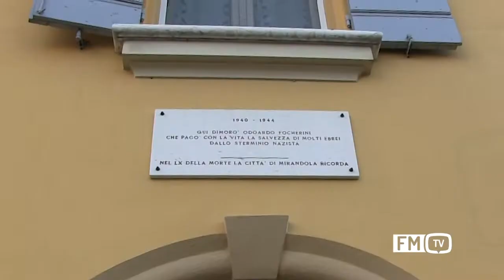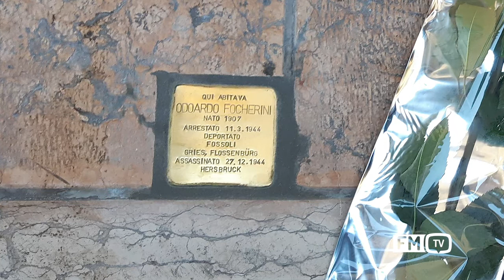Pietra d'inciampo in ricordo di Odoardo Focherini (byGP)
Pietra d'inciampo  in ricordo di Odoardo Focherini
Mirandola - 16 gennaio 2019